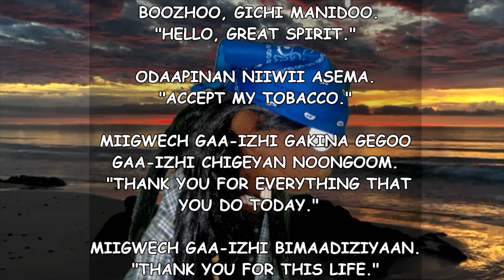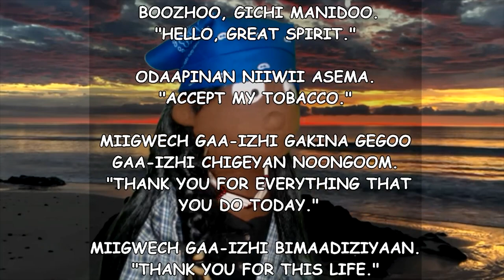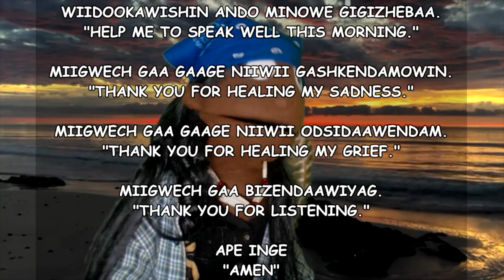A SIMPLE PRAYER... (for Randy)